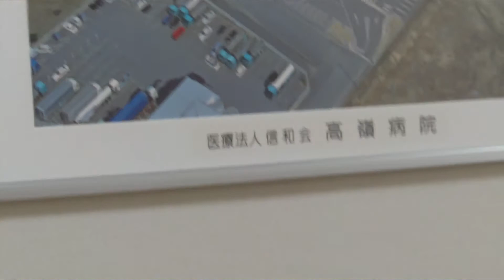南山陽道から発信「アルコール依存症治療実績を全国に誇る高嶺病院」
アルコール依存症治療に於いての内容を含めたその実績は、全国に誇り得る存在となっています。正によくある話で、そのプロセスは障害多難の嵐でありました。
そして、研鑽を含めた内外に亘る困難の成果は、それを克服乗り越えた者にしか与えられない美酒であります。その経過を共に歩んでこられた阿美古事務長に
語っていただきました。自治会長として１０数年(当地域に在籍）の後半部分はその状況を知る立場にいましたし、草刈り等の地域貢献は見たことも聞いたこともない程の献身そのものでありました。全国に誇れる現状の「高嶺病院」に感動そして喝采であります。